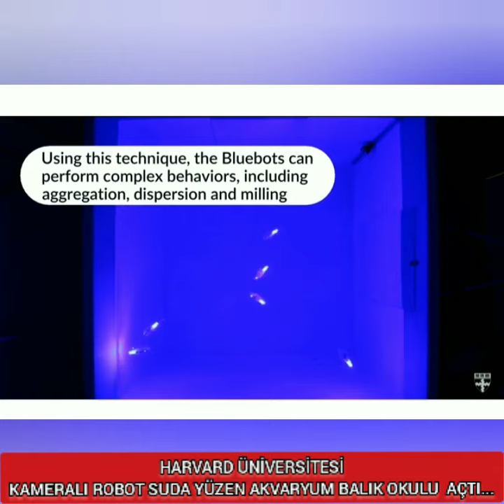HARVARD ÜNİVERSİTESİ AKVARYUM BALIK GÖRÜNÜMLÜ ROBOT KAMERALI SUYA DAYANIKLI BALIK OKULU KURDU...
Denizde çok sayıda balık var, ancak sadece bir robot koleji var. Harvard araştırmacıları, eylemlerini araştırmacıların kabaca kontrolleri olmadan koordine edebilecek bir balık robot koleji yarattı. Fazladan öğrenin…

Robotlar, Mashable Video, Fish, Harvard ve Strictly Robots hakkında ekstra

Balık sürüleri, yiyecek bulmalarına, göç etmelerine ve avcılardan kaçmalarına yardımcı olan karmaşık, senkronize davranışlar sergiler. Daha ziyade, bu kolektif davranışlar, sözde örtük koordinasyondan - balıkların komşularının yaptıklarını gördüklerine göre kararlar vermelerinden - ortaya çıkar.

Bu tür ademi merkeziyetçi, özerk kendi kendine organizasyon ve koordinasyon, özellikle robotik alanında bilim adamlarını uzun süredir büyüledi.

Şimdi, Harvard John A. Paulson Mühendislik ve Uygulamalı Bilimler Okulu (SEAS) ve Wyss Biyolojik Esinlenilmiş Mühendislik Enstitüsü'nden bir araştırma ekibi, hareketlerini gerçek bir balık sürüsü gibi senkronize edebilen balıklardan ilham alan robotlar geliştirdi. Harici kontrol. Araştırmacılar, sualtı robotlarında örtük koordinasyonla karmaşık 3 boyutlu kolektif davranışları ilk kez gösterdiler.

SEAS ve Wyss'de Doktora Adayı ve makalenin ilk yazarı olan Florian Berlinger, "Robotlar genellikle erişilemeyen veya insanlar için tehlikeli olan alanlarda, insan müdahalesinin mümkün olamayacağı alanlarda kullanılıyor" dedi. “Bu durumlarda, kendi kendine yeten, oldukça otonom bir robot sürüsüne sahip olmak gerçekten size fayda sağlıyor. Örtülü kuralları ve 3B görsel algıyı kullanarak, GPS ve WiFi gibi şeylerin erişilemediği su altında yüksek derecede özerkliğe ve esnekliğe sahip bir sistem yaratmayı başardık. "

Araştırma Science Robotics'te yayınlandı .

Blueswarm olarak adlandırılan balıktan ilham alan robotik sürü, SEAS'ta Fred Kavli Bilgisayar Bilimleri Profesörü ve Wyss Enstitüsü'nde Öğretim Üyesi olan Radhika Nagpal'ın laboratuvarında oluşturuldu . Nagpal'ın laboratuvarı, 1000 robot Kilobot sürüsünden termitten ilham alan robotik inşaat ekibine kadar kendi kendini organize eden sistemlerde öncüdür.

Bu balıklardan ilham alan robotlar, hareketlerini herhangi bir dış kontrol olmaksızın senkronize edebilir. LED ışığın basit üretimi ve tespitine dayanan robotik kolektif, toplama, dağılım ve daire oluşumu dahil olmak üzere karmaşık kendi kendine organize davranışlar sergiler. (Kendini organize eden Sistemler Araştırma Grubu'nun izniyle)

 Resmi İndir

Bununla birlikte, önceki robotik sürülerin çoğu iki boyutlu uzayda çalışıyordu. Hava ve su gibi üç boyutlu alanlar, algılama ve hareket için önemli zorluklar oluşturur.

Bu zorlukların üstesinden gelmek için araştırmacılar, balık robotlarında mavi LED ışıklara dayalı vizyona dayalı bir koordinasyon sistemi geliştirdiler. Bluebot adı verilen her su altı robotu, iki kamera ve üç LED ışıkla donatılmıştır. Yerleşik, balık lensli kameralar, komşu Bluebot'ların LED'lerini algılar ve mesafelerini, yönlerini ve yönlerini belirlemek için özel bir algoritma kullanır. Araştırmacılar, LED ışığın basit üretimi ve tespitine dayanarak, Blueswarm'ın toplanma, dağılım ve daire oluşumu dahil olmak üzere karmaşık kendi kendine organize davranışlar sergileyebileceğini gösterdiler.

Her Bluebot, komşularının tutumlarına dolaylı olarak tepki veriyor ”dedi Berlinger. "Dolayısıyla, robotların bir araya toplanmasını istiyorsak, o zaman her Bluebot, komşusunun her birinin konumunu hesaplayacak ve merkeze doğru hareket edecek. Robotların dağılmasını istiyorsak, Bluebots tam tersini yapıyor. Okul olarak bir daire içinde yüzmelerini istiyorsak, saat yönünde doğrudan önlerinden ışıkları takip edecek şekilde programlanmışlardır. "

Araştırmacılar ayrıca, tankta kırmızı ışık bulunan basit bir arama görevini simüle ettiler. Dispersiyon algoritmasını kullanarak Bluebot'lar, biri onu algılamak için ışık kaynağına yeterince yaklaşana kadar tanka yayıldı. Robot ışığı algıladığında, LED'leri yanıp sönmeye başlar ve bu da okulun geri kalanında toplama algoritmasını tetikler. Oradan, tüm Bluebot'lar sinyal robotunun etrafında toplanıyor.

Nagpal, "Blueswarm ile elde ettiğimiz sonuçlar, su altında kendi kendine organize olan kolektif davranışların araştırılmasında önemli bir kilometre taşını temsil ediyor" dedi. “Bu araştırmadan elde edilen bilgiler, mercan resifleri gibi görsel açıdan zengin ancak kırılgan ortamlarda çevresel izleme ve arama yapabilen gelecekteki minyatür su altı sürüleri geliştirmemize yardımcı olacak. Bu araştırma aynı zamanda davranışlarını sentetik olarak yeniden oluşturarak balık okullarını daha iyi anlamanın bir yolunu açıyor. "

Araştırma, eski bir Wyss Teknoloji Geliştirme Üyesi olan Dr. Melvin Gauci tarafından yazılmıştır. Kısmen Donanma Araştırma Dairesi, Wyss Institute for Biologically Inspired Engineering ve bir Amazon AWS Research Award tarafından desteklenmiştir.

KONULAR: Robotik